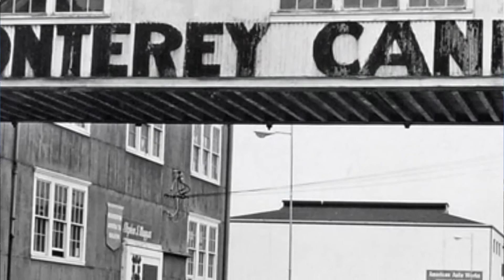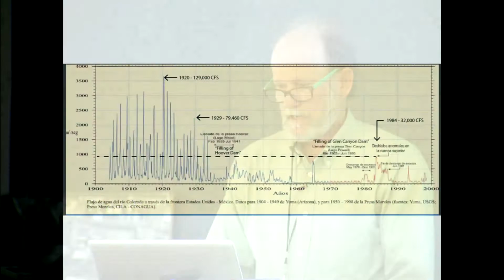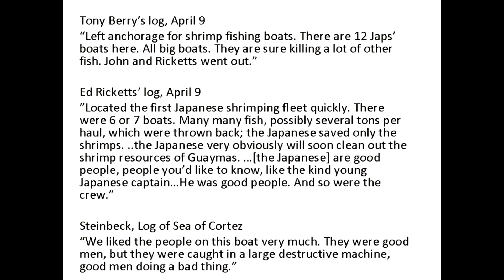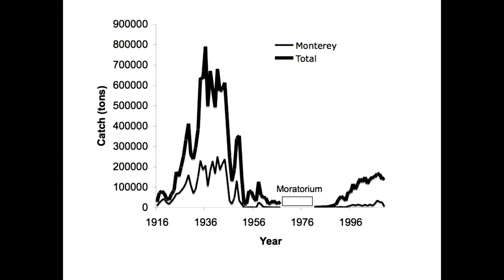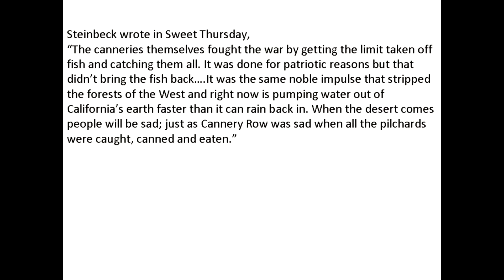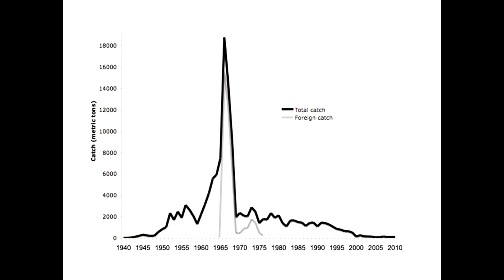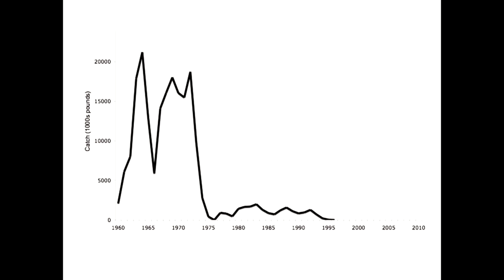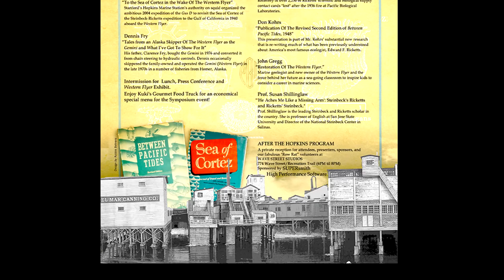Cannery Row Symposium 2016 with Prof. Kevin Bailey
Welcome to the 2016 Cannery Row Symposium hosted at Hopkins Marine Station in Pacific Grove Ca. and recorded by Wave Street Studios. Prof. The Cannery Row Foundation and The History Company present Kevin Bailey: “The Western Flyer and The Saga of Pacific Fisheries.” This retired Marine Biologist and Pacific Coast Fisheries authority’s recent book (2015)—"THE WESTERN FLYER, Steinbeck’s Boat, the Sea of Cortez, and the Saga of Pacific Fisheries"—traces the depletion and collapse of major Pacific fisheries through the voyages of a single world-famous boat, which upon restoration will home port again in Monterey. His book is a must for Steinbeck and Ricketts readers and marine ecologists everywhere.